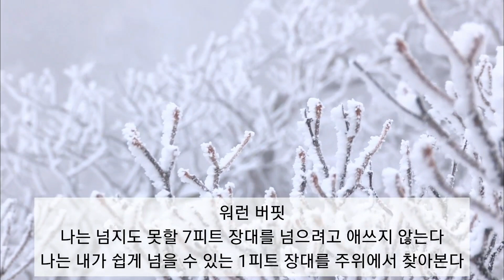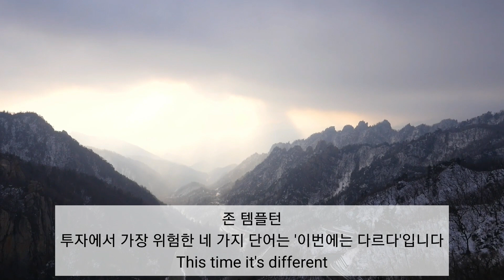힐링 음악과 함께하는 투자 명언, 아름다운 음악과 겨울 풍경 보며 2024년 대박나세요!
워런버핏, 찰리멍거 등 투자 대가들의 명언과 추운 겨울 따뜻하게 녹여줄 힐링 음악과 영상, 구독자분들 2024년 새해에는 원하는 것보다 더 큰 부자가 되시길 기원합니다. 주식과 부동산 등 부의 사다리에 올라탈 수 있도록 새롭게 시작하는 채널이 되겠습니다. 모두 대박나시길 바라며 화이팅!